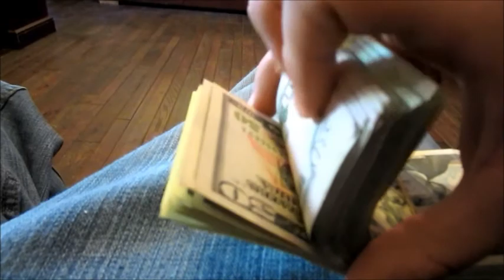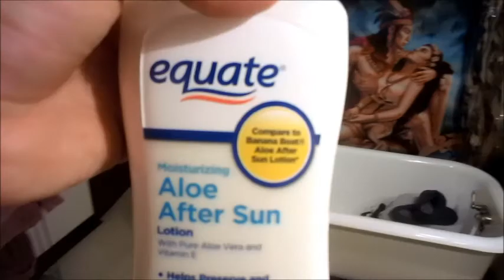OUCH SUN BURN!! (Day 37)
sorry i didnt put the picture of my dog. i forgot